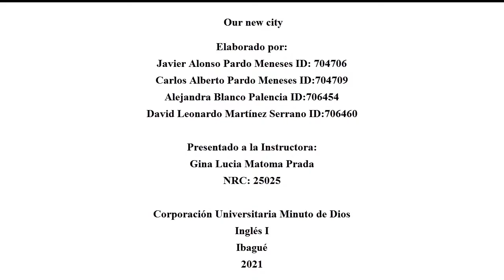25025 Our New city English 1